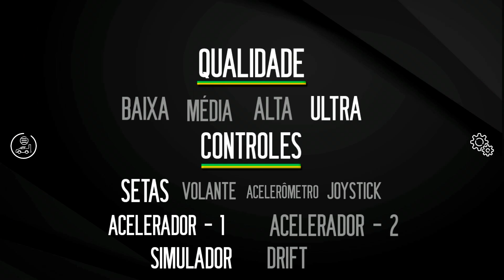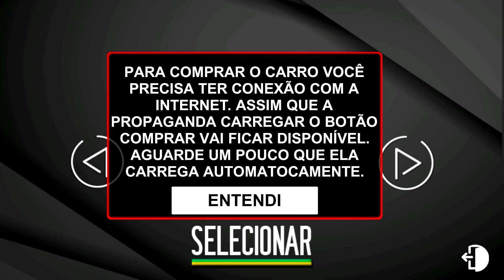Atualização Rebaixados Elite Brasil: Carros novos, Personagem e Nova Oficina!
Atualização Rebaixados Elite Brasil: Carros novos, Personagem e Nova Oficina! (Download)